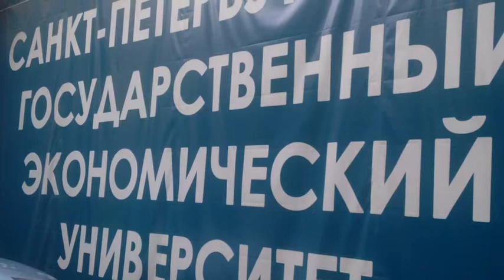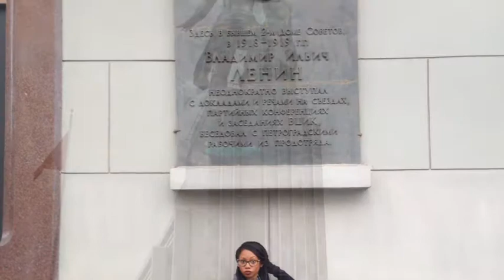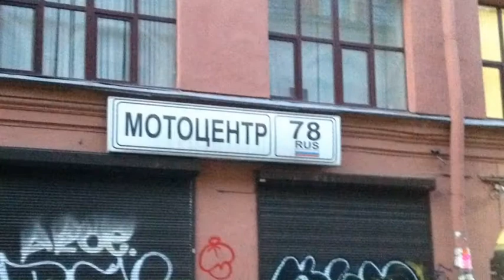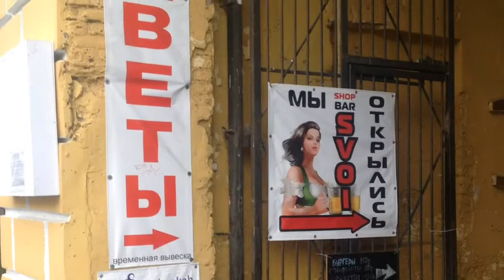Russia 2015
The summer comes to an end and my Russia journey is summarized in pictures. Enjoy the pictures of St. Petersburg, Novgorod and Moscow.